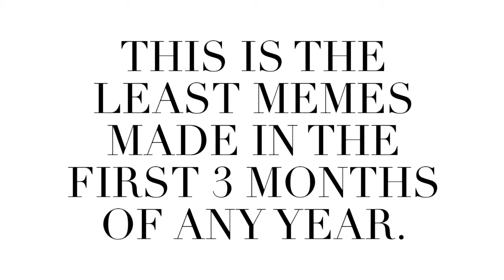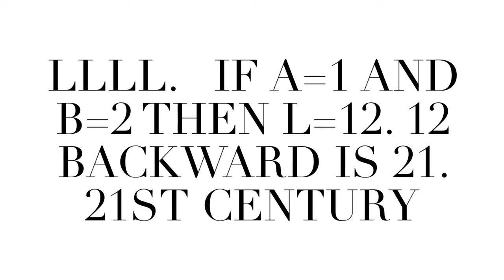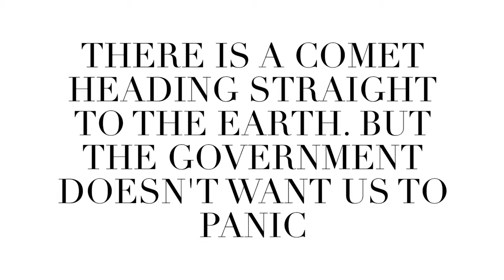4 reasons why THE WORLD WILL END in 2017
This is a true like for more. Sub if your new
Almost 25! Give questions in the comments